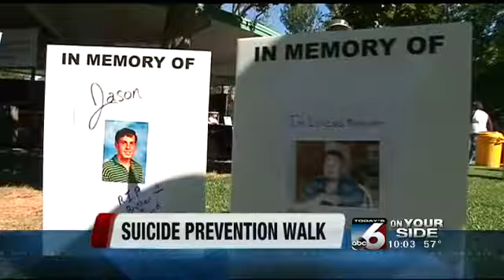AFSP suicide prevention walk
More than 300 people met at Ann Morrison Park Saturday to spread awareness about suicide prevention.